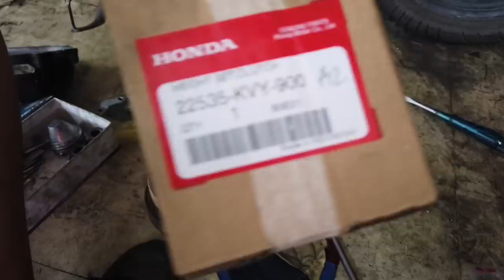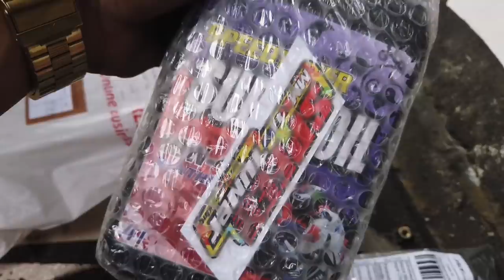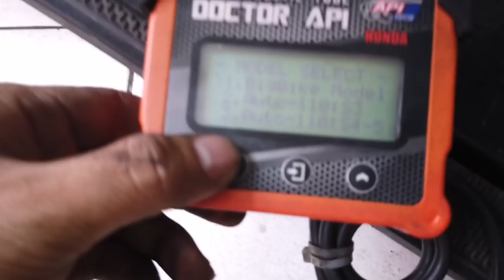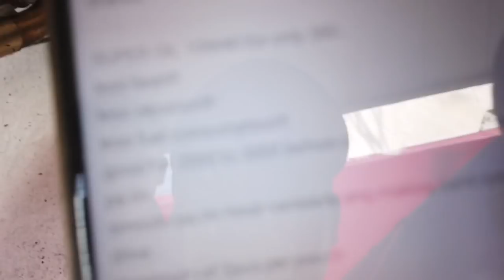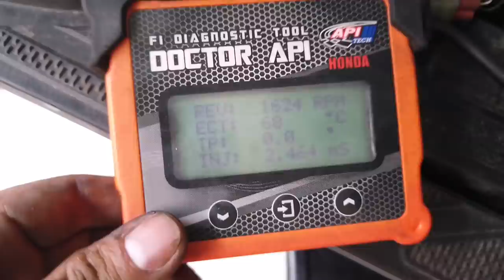SUPER OIL NI MAZO LESS VIBRATE AT TEMP. HEAT? SINUBUKAN KO.